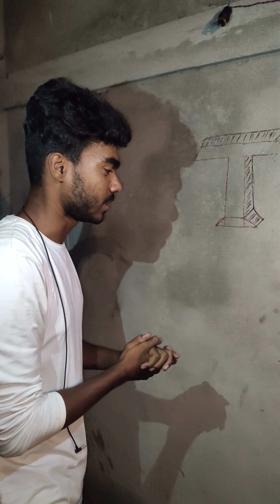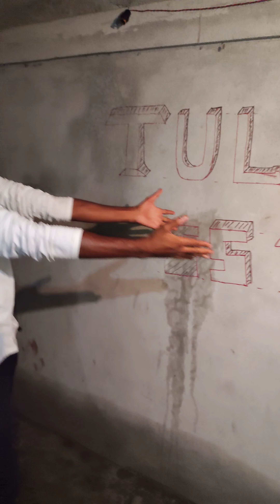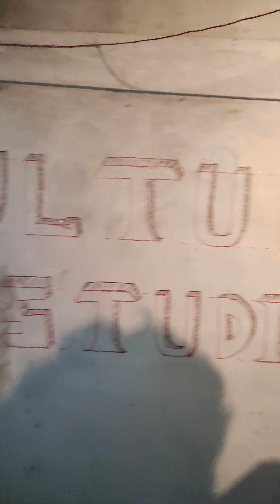New Tultuli studio opening ceremony and art Part 3